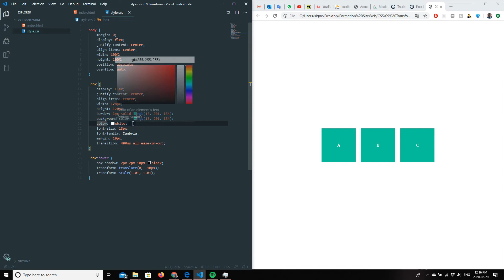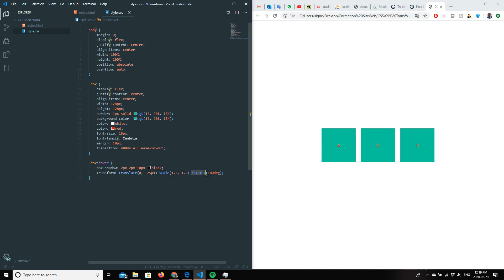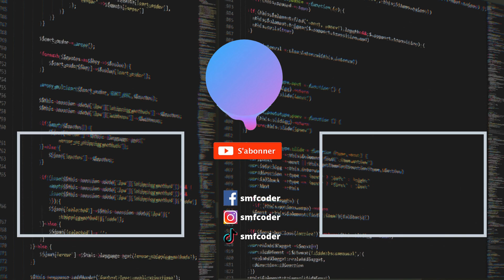Tuto CSS [09] - Propriété Transform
La propriété transform de CSS nous permet de transformer les objets HTML(déplacer, agrandir/réduire, faire des rotations ...). Apprenez ce principe assez utile en moins de 10 minutes.

Je me présente SmfCoder et je fais des tutoriels en programmation informatique(Web, Logiciel) mais aussi des vidéo de Gaming.
T'es un passionné de programmation comme moi ? Tu aimerais apprendre a coder ou juste t'approfondi dans certains domaines ? Et/Ou t'aime les jeux vidéos ?